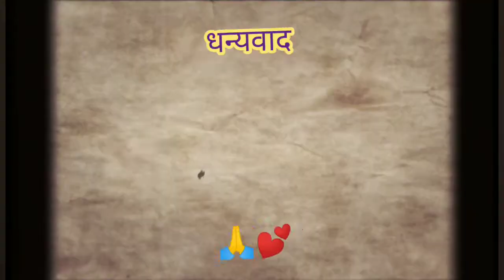Listen, an inspirational song in the melodious voice of Harishchandra Srivastava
प्रस्तुति डॉ बृजेश महादेव